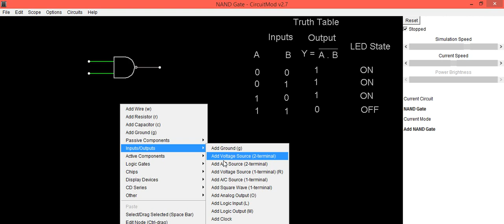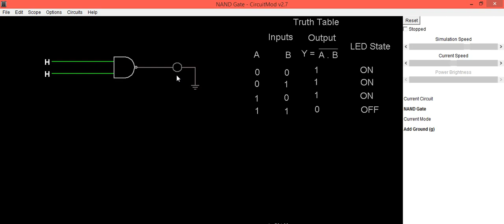NAND Gate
The NAND (Not – AND) gate has an output that is normally at logic level “1” and only goes “LOW” to logic level “0” when ALL of its inputs are at logic level “1”